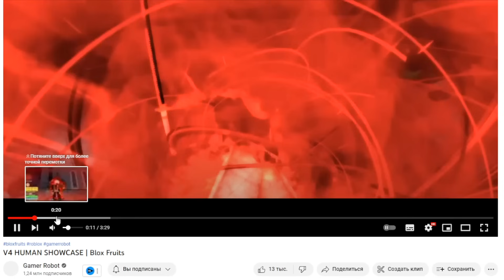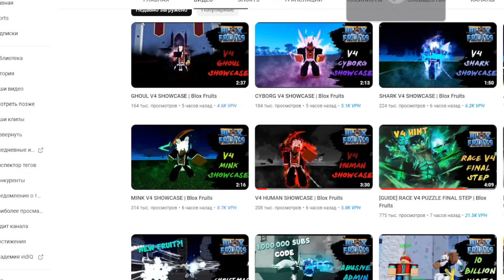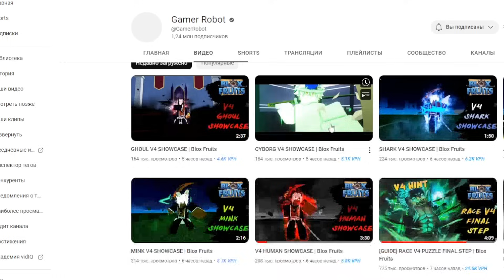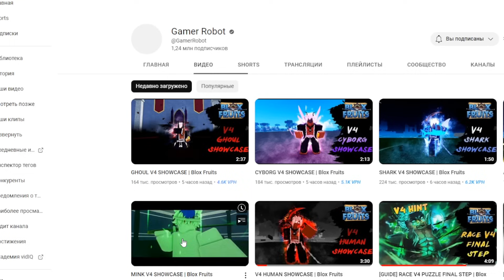ВСЕ РАСЫ в4 ОБЗОР 😱 БЛОКС ФРУТС - Роблокс ВАН ПИС 🍊 Blox Fruits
Новое видео роблокс по аниме Ван Пис ВСЕ РАСЫ в4 ОБЗОР 😱 БЛОКС ФРУТС - Роблокс ВАН ПИС 🍊 Blox Fruits. Мои новые видео смотрите каждый день. Роблокс ВАН ПИС - Blox Fruits 😱 Гайд для НОВИЧКОВ. Возвращаюсь в новый мир блокс фрутс. Как легко получить девил фрукт (дьявольский фрукт) в роблокс Блокс Фрутс 🍈 Исследуем мир Ван Пис в Роблокс. Приключение пиратов и Луффи. РОБЛОКС БЛОКС ФРУТС СУПЕР ОБНОВА 18. ПИРАТЫ В РОБЛОКС ВАН ПИС. Блокс фрутс коды на ресет статов. Roblox Blox Fruits codes and devil fruits 2023 🍇 БЛОКС ФРУТС НОВЫЙ КОД и РАЗДАЧА ФРУКТОВ и ГЕЙМ ПАСОВ от АДМИНА 😱 Роблокс Ван Пис.

2:40 хуман
5:26 минк
7:47 ангел
10:02 шарк

Блокс Фрутс Коды 2023:
GAMER_ROBOT_1M
ADMINGIVEAWAY - 20 minutes of 2x XP.
SUBGAMERROBOT_RESET - сброс статов

Who Is KoPanda - a unique channel bursting with fun, positive, happy energy featuring popular videos on Roblox Roleplay Simulators, Ro Ghoul, Shindo life Anime Fighting Simulator, Roblox Naruto, Tower Battles, Ninja Legends, Murder Mystery, Adopt Me, Minecraft, CS GO, Brawl Stars, GTA 5 gameplay and much more!!! Thanks for checking us out.